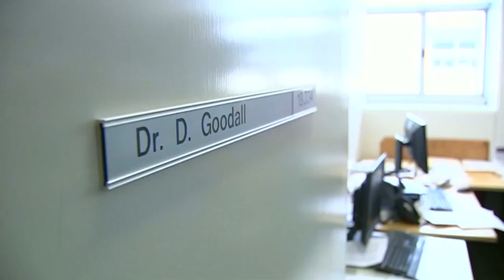104-year-old Australian says 'I want to die'